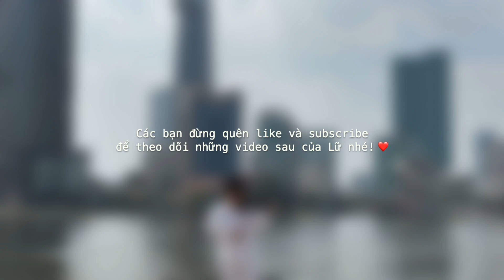Ngày Đầu Tiên - Đức Phúc | Đinh Lữ - Violin Cover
Dẫu anh không là chàng hoàng tử mà em đắm say
Chỉ là giản đơn thôi như hình hài anh lúc này
Anh vẫn muốn quỳ gối trước nàng công chúa đẹp nhất đêm nay  ❤ ❤ ❤

Ca Sĩ: ĐỨC PHÚC
Nhạc Sĩ - Hoà Âm - Phối Khí: KHẮC HƯNG
Cover: Đinh Lữ